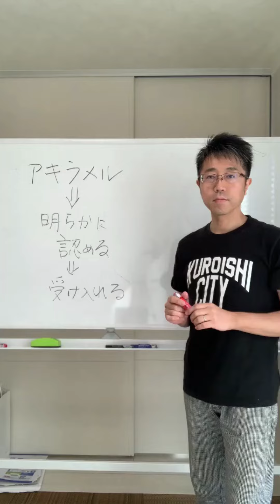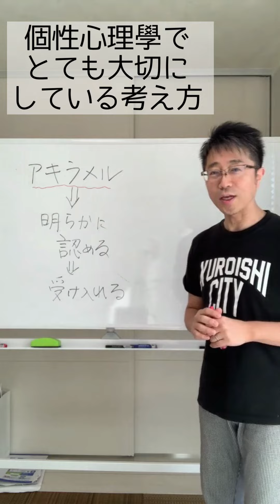《385回》個性心理學でとても大切にしている考え方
ショート動画用に撮ったら「60秒以内で」と後から知った💦

YouTubeのショート動画は「横長」でいいけど
やってみることでいろんなことに気付けるね！

これからはショート動画にもチャレンジします。

個性心理學は人間関係を円滑にする実学です。
個性の違い、価値観の違い、考え方の違いをイメージ心理学の手法を用いて、面白く楽しく分かりやすく簡単に知ることが出来ます。

アキラメル～明らかに認めて受け入れる～

この考え方を知ったことで、人間関係から生まれるストレスが激減しました！
そして、「なぜ？自分はこんな人間なのか？こんな個性なのか？」を知ることが出来ました。
自分の中の「自己矛盾」の原因、否定的に見ていた個性すらも「自分の強み」であることが分かります。

自己肯定感を高めるのではなく、自己肯定することができる。
ぜひ一緒に学んで活用して、人間関係から来るストレスを無くして、自分らしい生き方を手にしていきましょう。

◆講座・個性診断・最新情報はLINE公式アカウントから。

◆LINEをご利用されていない方は以下のリンクから直接お申込みください。

個性診断・セッションはこちら（半額キャンペーン中！）

オンラインサロンについて

◆初めての著書のお買い求めはアマゾンから◆

2020年3月発売
部下のキャラを知って伝えたいことを100%伝える
職場コミュニケーション術